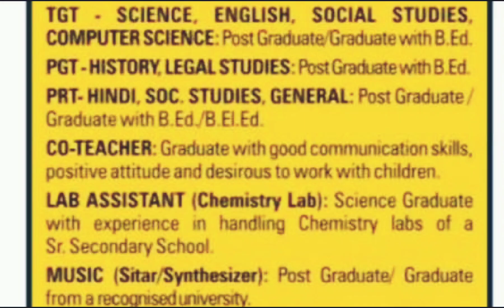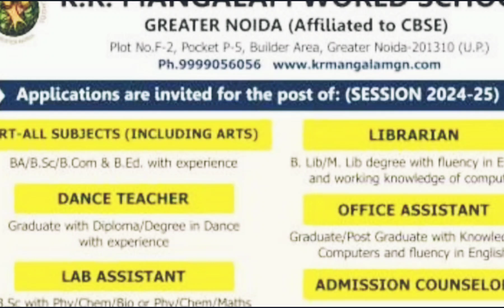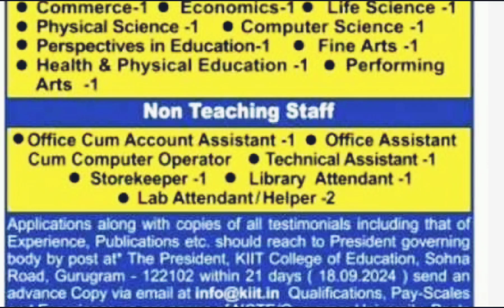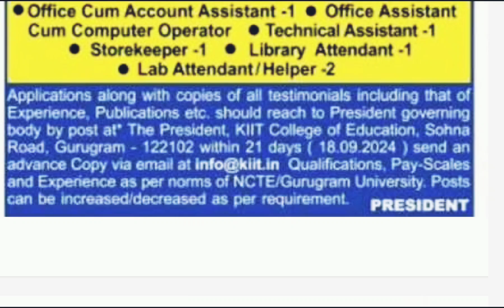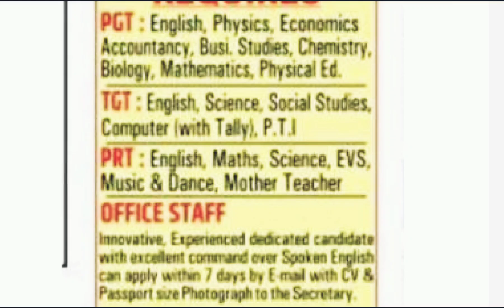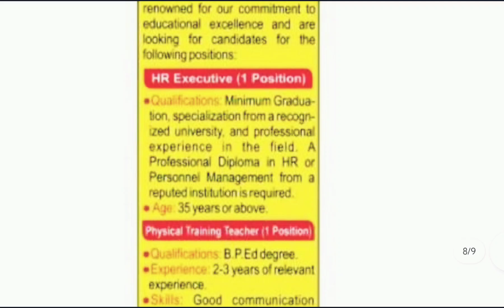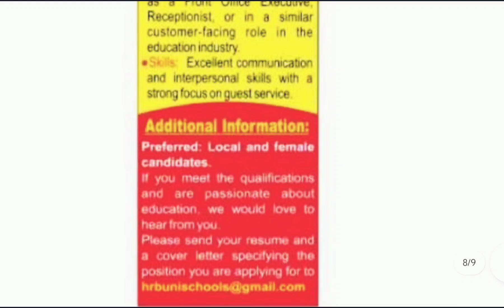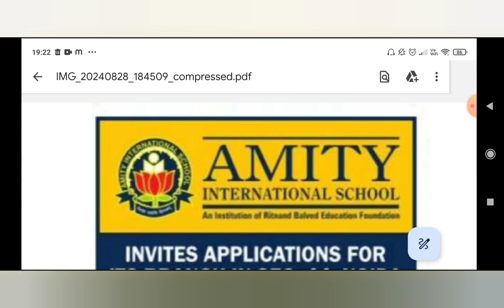10+School 2024-2025|School Teacher Recruitment|PGT, TGT,PRT & other Vacancy|walk in interview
10+School 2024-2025|School Teacher Recruitment|PGT, TGT,PRT & other Vacancy|walk in interview